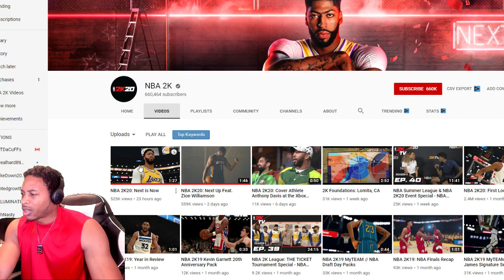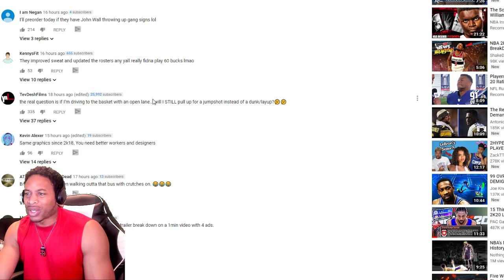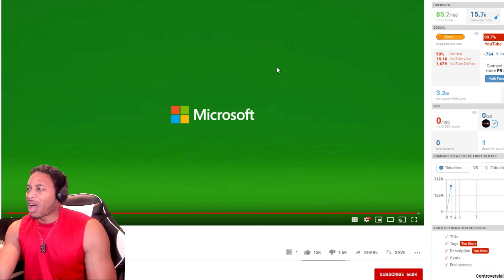2K FINESSED US AGAIN - NBA 2K20 WHERE IS THE GAMEPLAY TRAILER FUNNY REACTION PARODY